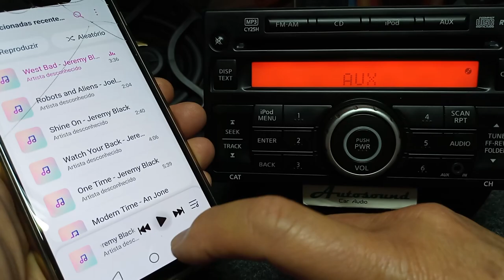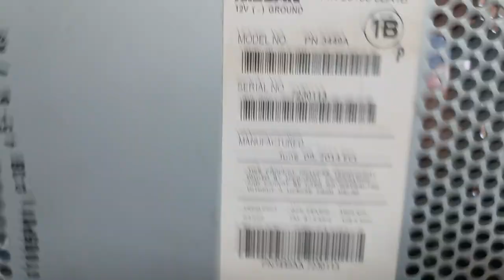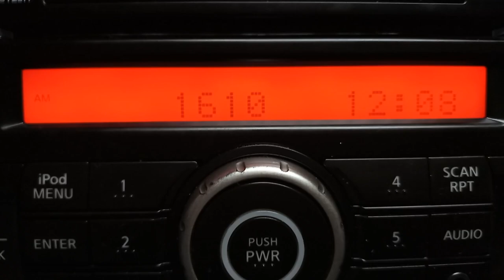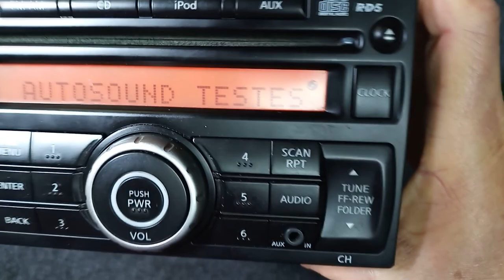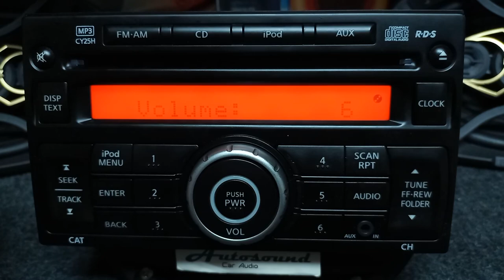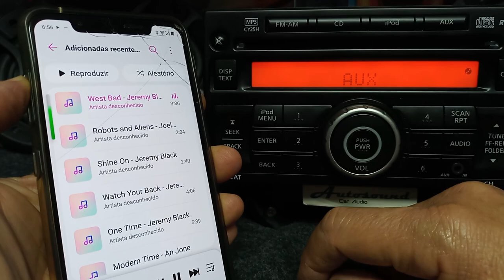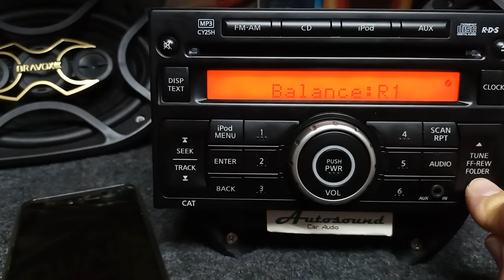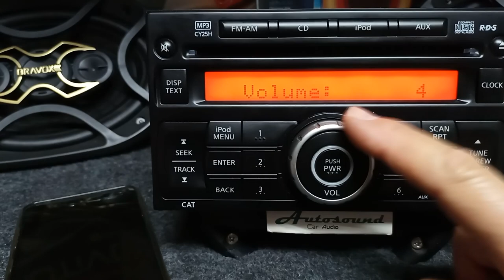⛲Som Clarion c/ Bluetooth Nissan Original Sentra Livina Versa Tida 2012/16 Pn3449a Rádio Cd Player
🌜Som clarion com instalação interna de placa receptora Bluetooth.
Equipamento  original de veiculos da marca Nissan  modelos Sentra  - Livina Versa - Tida anos 2012 a 2016 .

Numero do modelo do auto Rádio Am/Fm  Cd Player Ipod Pn3449a.

  Existe uma playlist neste canal dedicada a outros modelos de aparelhos que foram instaladas placas Bluetooth e podem conter mais detalhes caso seja necessario a quem procura maiis informações detalhadas..